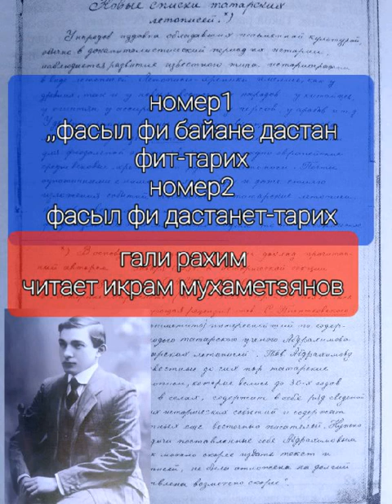9 декабря 2022 г.